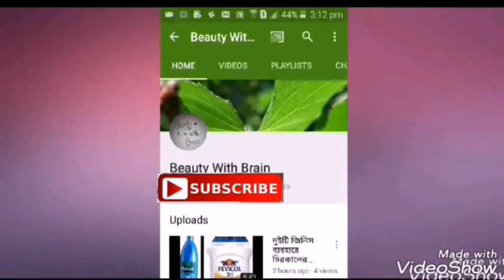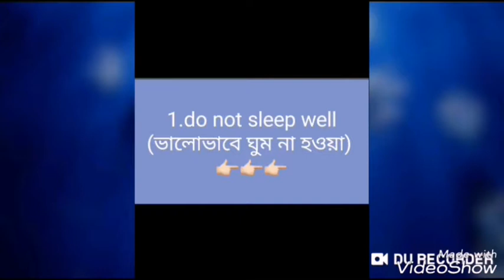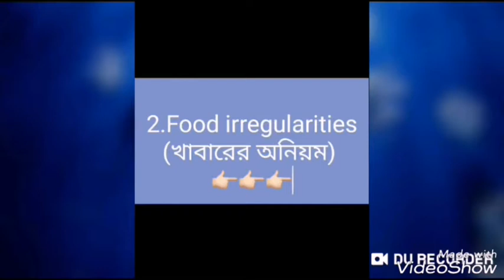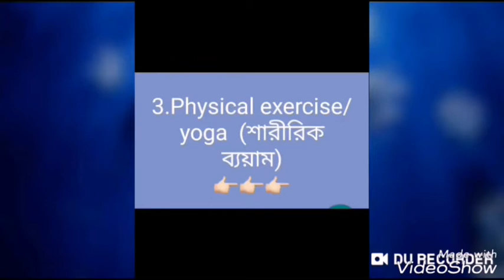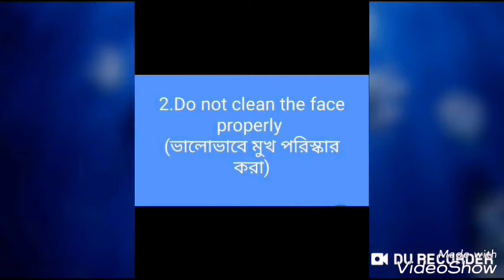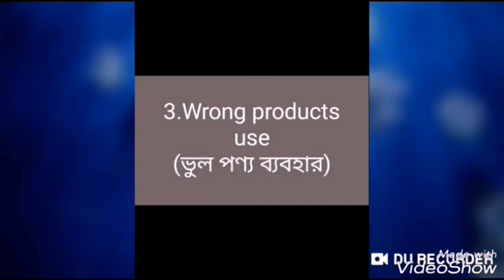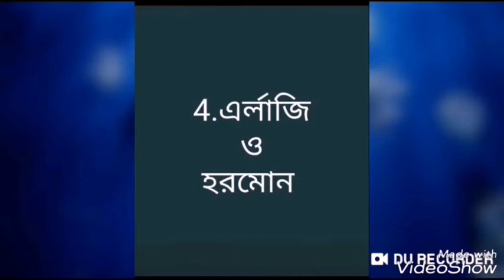Remove pimple, acne, easily(ব্রণ মুক্ত করার পদ্ধতি)